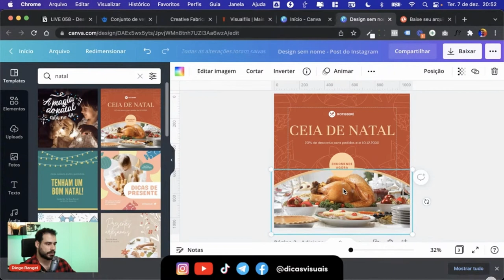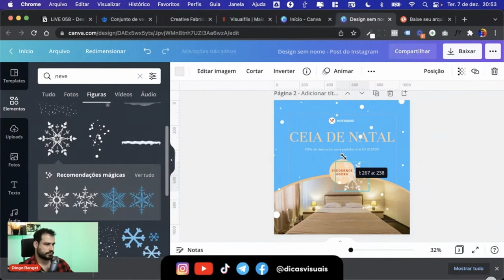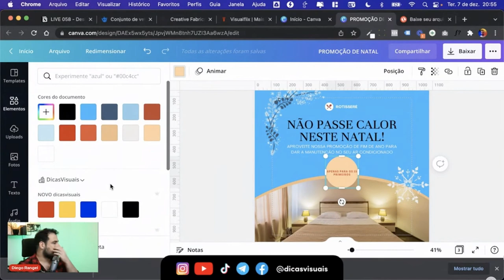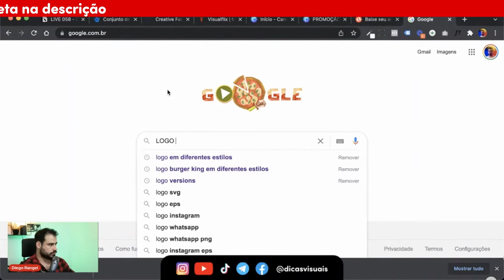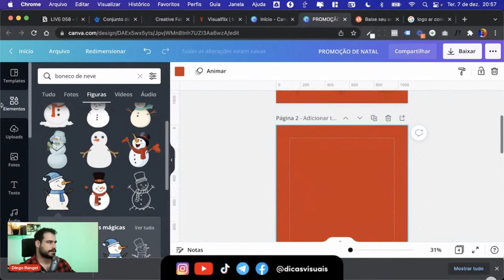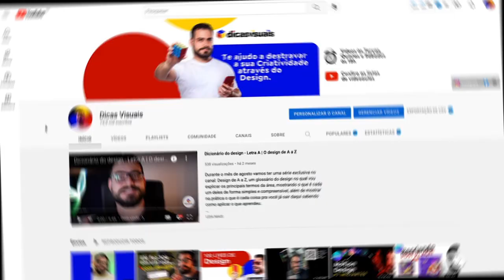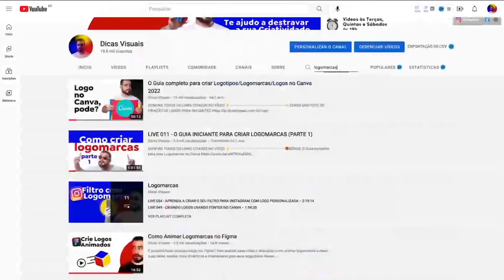PENSE NA CAMPANHA ANTES DE MONTAR SEU DESIGN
Como reaproveitar template de Canva? Para isso você só precisa entender alguns conceitos básicos para criar um design criativo e inovador utilizando um template pronto do Canva.

A mudança de cores, a escolha de imagens relacionadas com a mensagem que você quer passar, a alteração de posicionamento de alguns elementos e vários outros detalhes que explico no vídeo são essenciais para reutilizar um design já pronto do Canva.